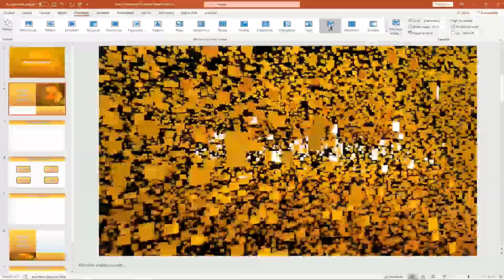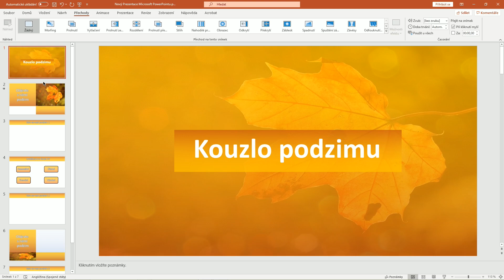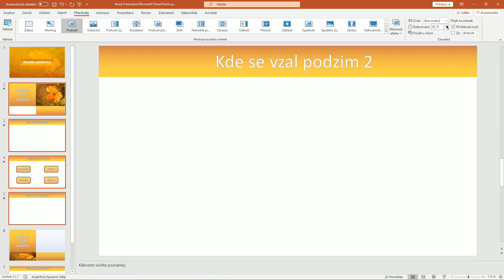14. PowerPoint prezentace 2020 - Možnosti efektu a časování přechodů v PowerPointu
PowerPoint je mocný nástroj, který vám umožní vytvořit profesionální prezentace. Představovali jste si někdy, jak začínáte prezentovat a všem se zatajil dech, když jste spustili svůj PowerPoint? Na to se v tomto kurzu zaměříme. Na začátku si rychle projdeme podstatu PowerPointu a pak se pustíme rovnou do tvorby. Není nic lepšího, než se učit PowerPoint na reálných příkladech. Takže po pár videích budete schopni tvořit hezké, zajímavé a profesionální prezentace. PowerPoint má ohromnou sílu. Pojďte ji se mnou objevit.